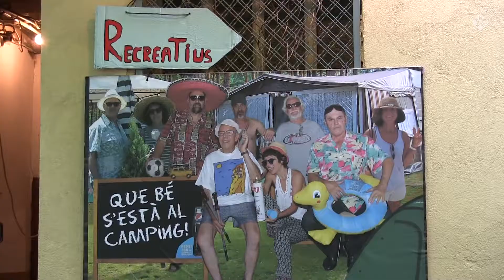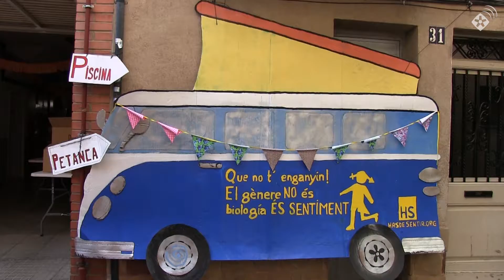Les festes del carrer Sant Jaume compleixen 172 anys en plena forma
L’edició número 172 de les festes del carrer Sant Jaume ha tornat a ser tot un èxit. Els veïns del carrer han triat enguany el càmping com a tema central d’unes festes que cada any apleguen molts rubinencs que s’apropen al carrer per poder veure la feinada que cada any es fa per decorar aquest espai.